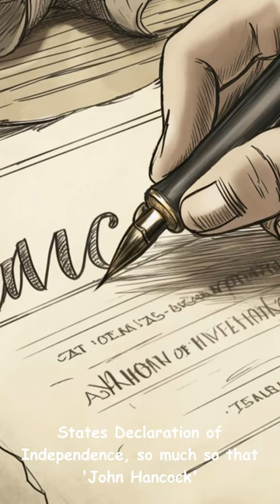John Hancock: A Short Animated Biographical Video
This biographical video explores the life and legacy of John Hancock, one of the Founding Fathers of the United States of America.